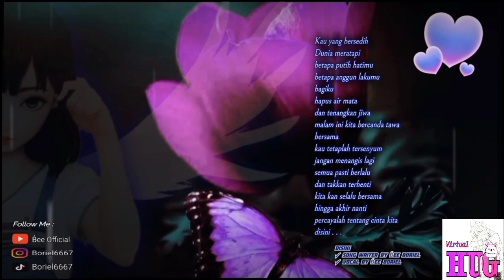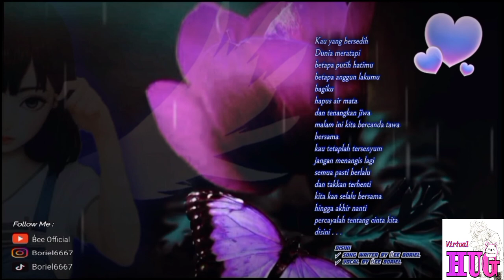Bee Boriel - Disini (original song)